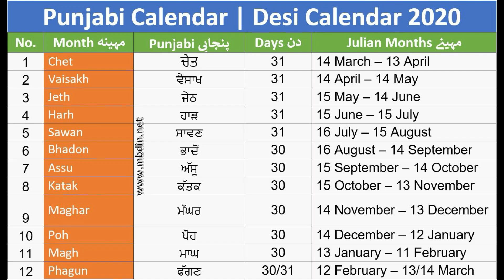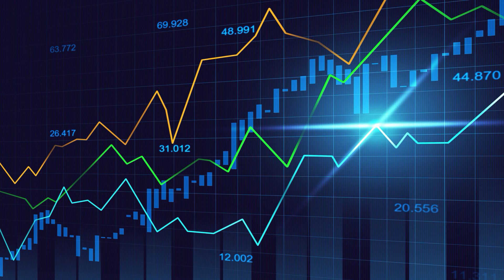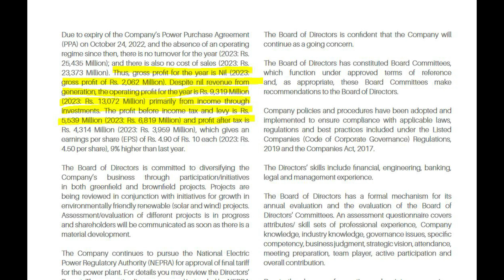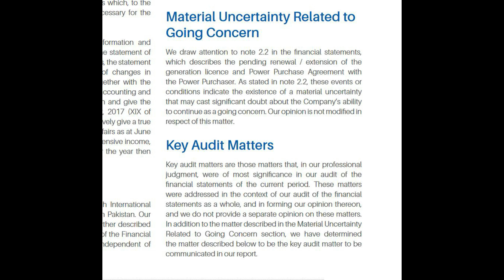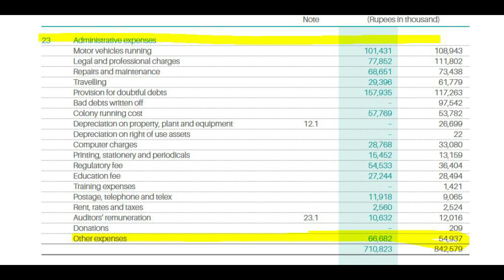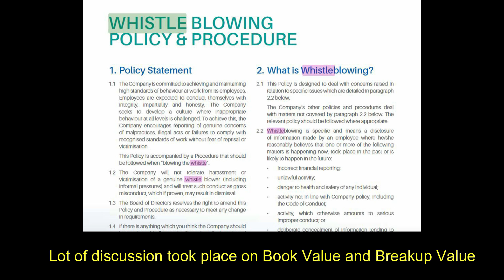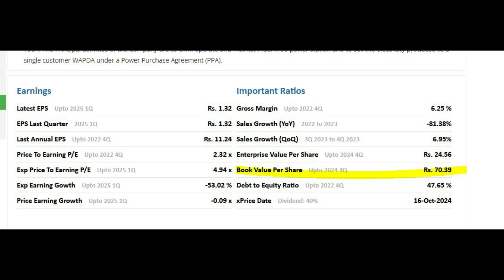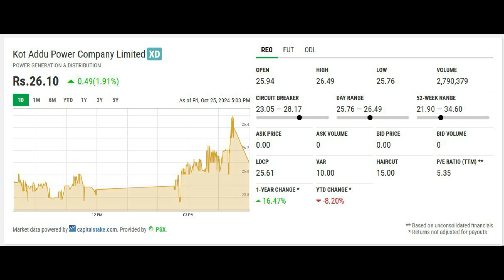Kot Addu Power Company Limited KAPCO 105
how to make money Pakistan stock exchange PSX KAPCO Kot Addu Power Company Limited KAPCO

The future prospects of KAPCO as a going concern is discussed in this detailed VLOG
Final recommended to buy under Rs. 25/- and hold till Feb 2025

It may give you again dividend of rs. 4.00 to Rs. 5.00 per share
Share is good for day trading and do the profit taking